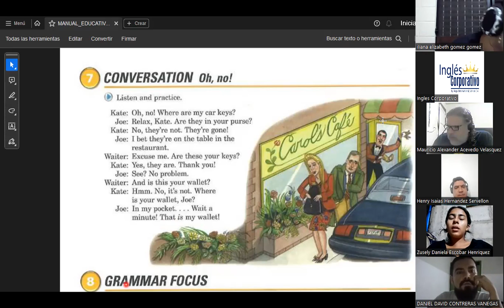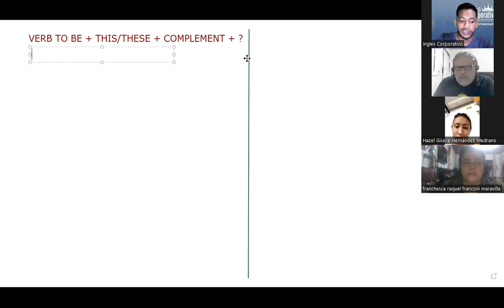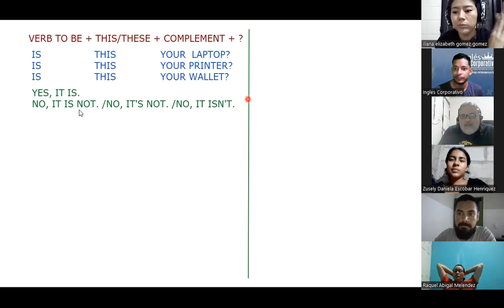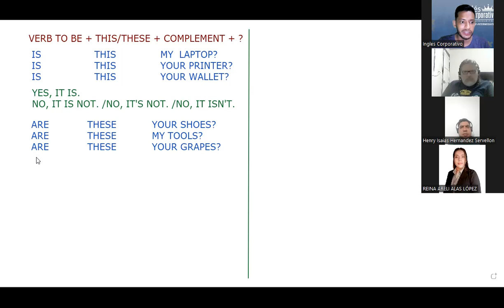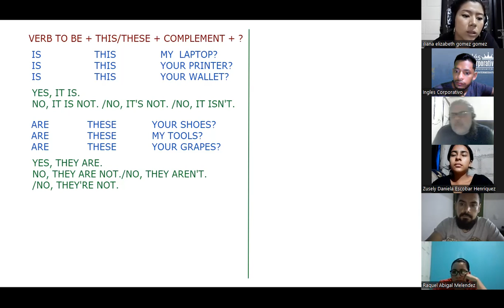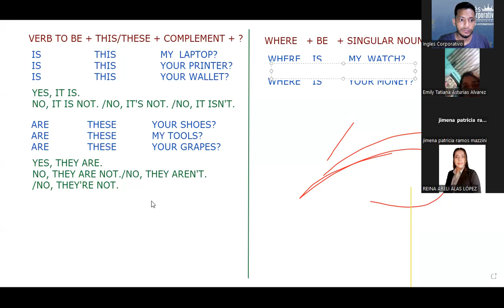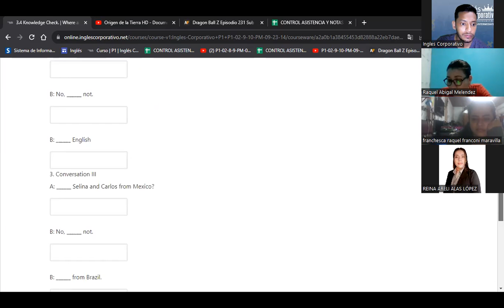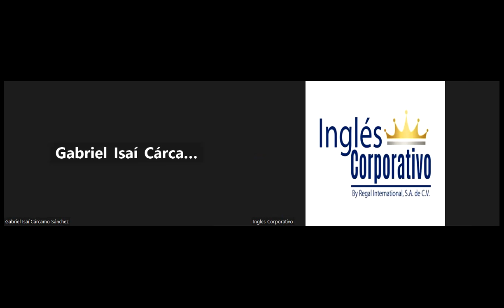SESION 06-03.10.23-FI-REGAL-90-SIGARAN-Yes/no questions and where questions